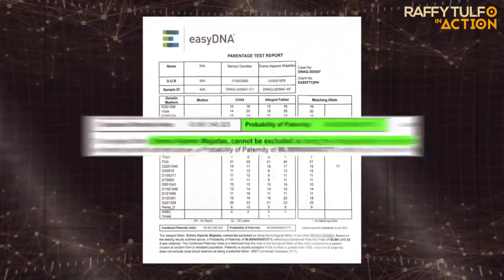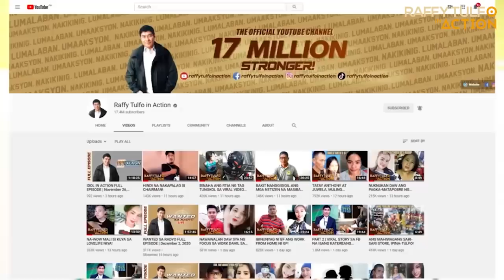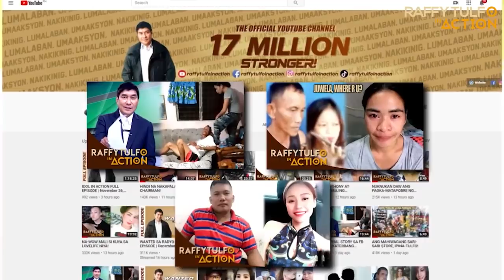PART 2 | DNA RESULT NI GIRL AT NG TATAY NIYANG AYAW SIYANG KILALANIN!